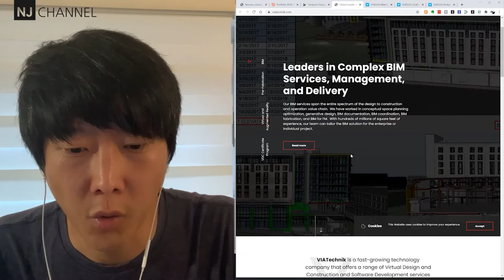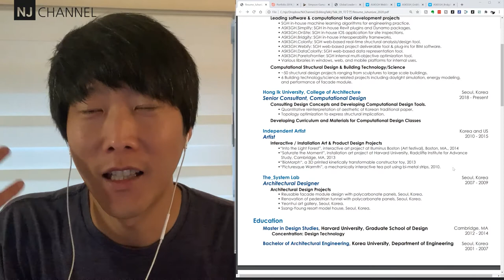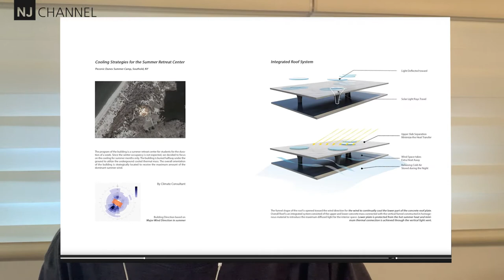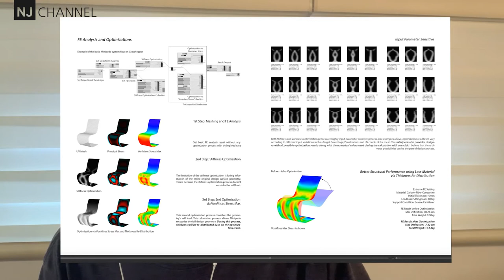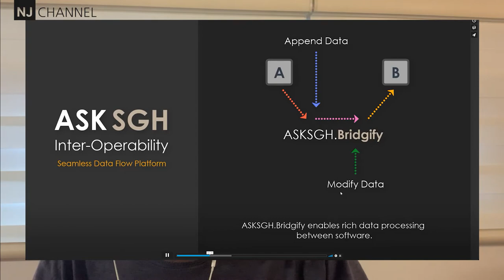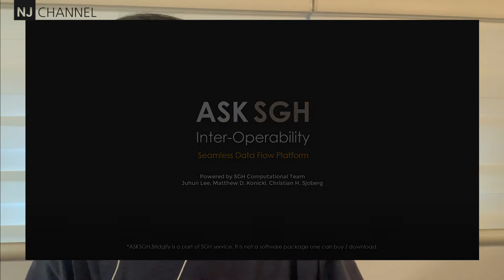SmallTalk 09 이주헌, 디자인, AI(인공지능), 강화학습(Reinforcement Learning) , 최적화(Optimization) 1/2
안녕하세요, 이번주 라이브 소개 영상입니다.

2020/10/18 , 한국 시간 오전 12시(점심), 이주헌 디렉터님을 모시고, 디자인(Design) 인공지능(AI), 강화학습(Reinforcement Learning)그리고 최적화(Optimization)에 대해서 함께 이야기 나누어봐요!

특별히 주제는, Computational Design Career, 주의할 점은?

08:29 - 이주헌 소개

감사합니다.